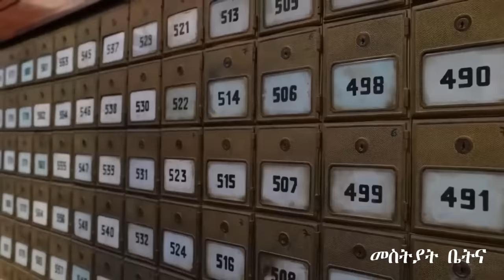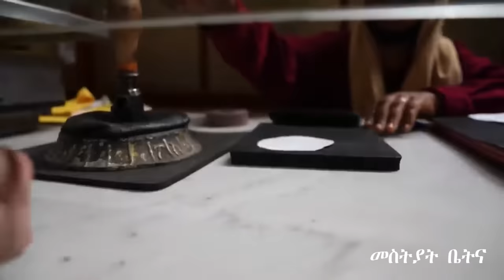Mestyat Betna | ጉዳይ መብራህትን ኢንተርነትን ኣብ ኤርትራ ብሩስያዊ ጋዜጠኛ (ቀዳማይ ክፋል )